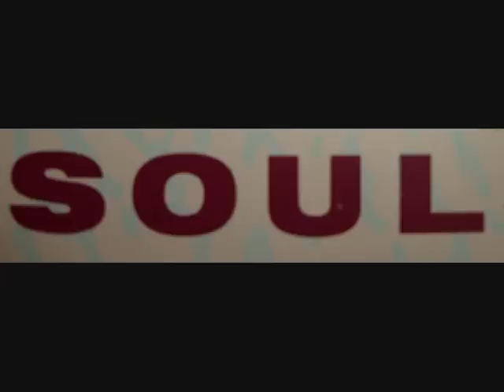the elgins .... heaven must of sent you